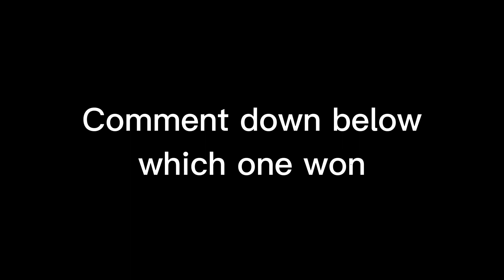Slayer Reign In Blood VS Kreator Outcast